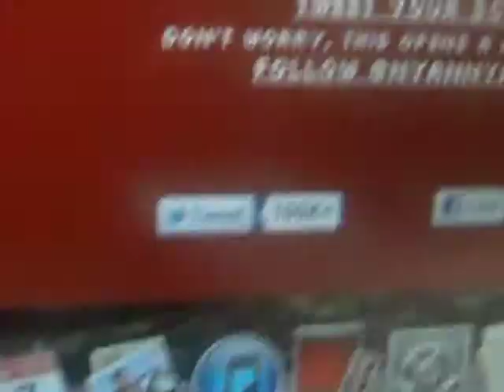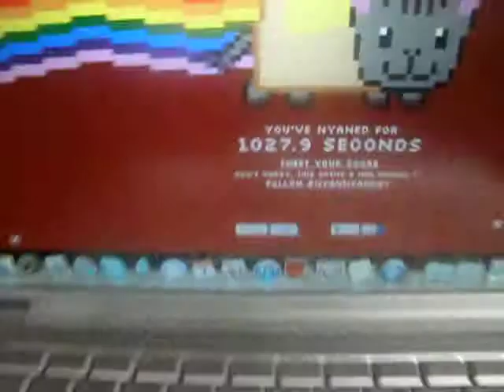HEY GUYS! First vlog in awhile..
Hey so as  you all know my vids are currently gone.. Well thats cause i unlisted them for 1 reason or another. So here it another vlog just so something is up and I have all the music vids that i have on my channel back up too. SO I HOPE U ENJOY THIS VLOG! YTF (Heart)